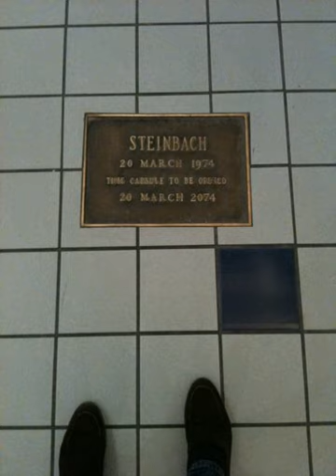Time capsule | Wikipedia audio article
This is an audio version of the Wikipedia Article:
Time capsule

00:00:22 1 Background
00:04:31 2 Criticism
00:06:29 3 In media
00:08:01 4 Bibliography

- Socrates

SUMMARY
A time capsule is a historic cache of goods or information, usually intended as a method of communication with future people and to help future archaeologists, anthropologists, or historians. Time capsules are sometimes created and buried during celebrations such as a world's fair, a cornerstone laying for a building, or at other events.